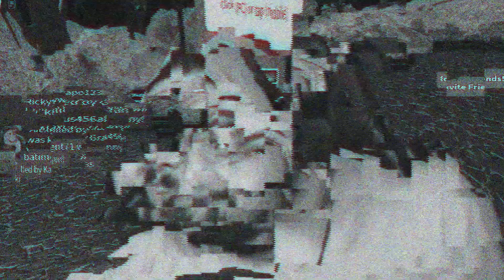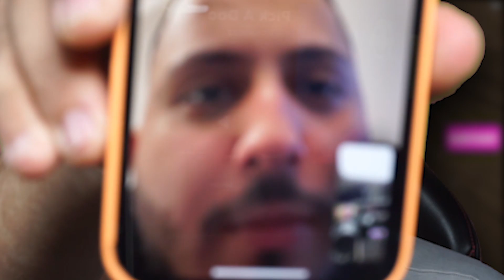WÄHLE NICHT DIE FALSCHE TÜR! in ROBLOX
Freunde wir spielen heute WÄHLE NICHT DIE FALSCHE TÜR! in ROBLOX
Lasst gerne ein Abo und  ein Like da!
kuss.